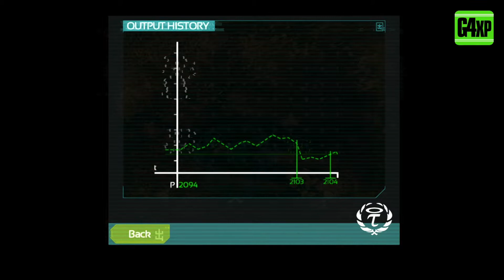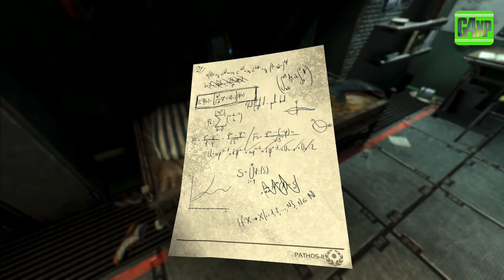SOMA | EP 16 | ESCAPING DIVER DAN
Soma (stylized as SOMA) is a survival horror video game developed and published by Frictional Games. The game was released on 22 September 2015 for Microsoft Windows, OS X, Linux, PlayStation and on 1 December 2017 on Xbox One.

Soma takes place on an underwater remote research facility that contains machinery which are exhibiting human characteristics, such as consciousness. Simon Jarrett, a fish-out-of-water protagonist, finds himself there under mysterious circumstances and embarks upon discovering its history, while trying to make sense of his predicament and potential future.

Keep up with all the channel updates, news, etc by joining me on the socials: